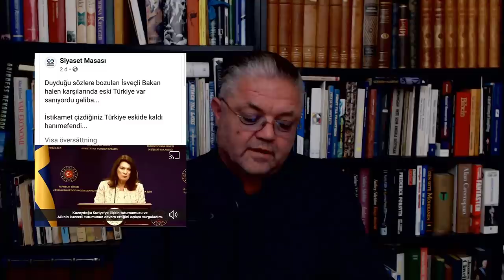Carl Norberg 2020-10-16 - Inget sker i samhället utan att det var planerat så!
Nu så tar vi det för jag vet inte vilken gång i ordningen så här 20 dagar innan valet.

En kupp, alltså en statskupp ser ut att ha tagit plats och till denna är det otaliga trådar knutna som man försökt begrava.

Vi, alltså folket har kunnat följa denna i realtid, allt har kommit ut i lagom takt för att vi ska kunna hänga med och detta har skett under många år.

Media i samarbete med andra (tänk nu) har gjort allt i sin makt för att dölja detta.

Så jägarstoryn... Rudy den hale åkte till Ukraina tillsammans med en OANN journalist. Nu vet vi att Rudy den hale hade bevisen och gjorde vad varje medborgare som inte vill ha en korrumperad regering borde ha gjort. Ja jag vet att Rudy är hal och förmodligen ser en del egennytta i detta men det finns också en övervägande möjlighet om du nu tänker efter att Rudy faktiskt under lång tid mycket längre än vi förstår har gjort rätt saker men inte kunnat tala öppet om det. Ingen ska nog bortse från att han var borgmästare i NY under en av de värsta terrorattackerna som utförts och sitter på en hel del kunskap om detta.

För oss som hängt med så förstår vi nu varför Rudy så säkert kunnat göra det han gjorde. Vi accepterar dock inte att man försökte attackera Rudy och medföljande journalist under denna resa. Det blev så pass illa att de fick fly från Ukraina då deras välmående var i fara så att säga. Allt detta finns dokumenterat. Nu är den förra administrationen indragen i detta och även EU. De har försökt dölja korruption - FATTAR DU?

Tänk nu på att du vart fjärde år legitimerar korruptionen med en röst. Har du röstat kan du inte klaga och vi kan nu på god grund anta att INGET parti varit ovetande.

Vi vet nu att en kille med en datorlagningsaffär för att säga det enkelt förändrade världen som vi ser den vilket då bör leda till eftertanke för svenskar som lever i tron om att ensam kan inget göra... därför låter jag korruptionen pågå. Den som inte tror att en ensam individ kan förändra något bör helt enkelt bara kliva åt sidan och låta dem som har ryggrad göra det som behövs.

Någon klev i ett getingbo av korruption och vägrade ge upp trots att tusentals arga bålgetingar gick till attack.
Några namn som satte foten rakt i boet är:

Steve Bannon.
Rudy Giuliani.
Donald Trump
Devin Nunes.
Maria Bartiromo.
Cathrine Herridge.
Sara A Carter.
John Solomon.
Hannity.
Jim Jordan.
GP
OANN
Epoch Times

Fristående journalister i mängder som under dessa år skuggbannats, censurerats och blivit baktalade som konspirationsteoretiker.
Sist men inte minst folket.

Det sistnämnda har gjort så att vi som följt denna story från start har brutit igenom det försvar som funnits för att dölja och begrava det som allt oftare refereras till som en statskupp. Summan av kardemumman vi visste redan att det var genomkorrumperat och nu är det ute i det öppna och de försöker fortfarande dölja detta.

Den som fortfarande sitter och tror att det inte är på detta vis ska nog inte bli förvånad över vad som kommer framöver.
För trots allt så vet vi ju redan numer både från Potus och från andra inom underrättelsetjänsten att "Vi har redan allt, det är bara en fråga om att göra det lagligt"

Eller som Trump faktiskt sade " We caught them"

Så en gång för alla. DU behöver inte älska Trump, men du är ohederlig emot dig själv och dina barn/efterkommande om du tiger om detta.
Om du ogillar Trump så finns det många fler politiker som varit helt öppna och ärliga om vad som hänt men detta vet inte svenskar eftersom deras media tillhört kulissväktarna och inte gjort sitt jobb.

Jag skulle till och med vilja göra gällande att DNC nu har bråttom med att försöka rädda sina ansikten och måste gräva djupt för att få fram en ny kandidat.

Glöm inte att den ukrainska åklagaren Shokin som de försökte ta livet av har målats ut som korrumperad men nu ser det ut som om han är en av de få som inte alls fallit för korruption utan just det motsatta. Ja och EU har skrikit högt om att han är just ansiktet på korruption när det allt mer ser ut som om det är det motsatta. EU är definitionen av korruption...
Shokin gjorde rätt och institutionen med institutionaliserad korruption försökte lura folket... och Sverige har medlemskap i denna institution inskriven i grundlagen så vi kan inte ens lämna för VI ÄR EU... och våra svenska politiker har alla helhjärtat stött detta projekt och satsat på att ta sig till toppen där.

Som vanligt behöver vi all hjälp vi kan få att sprida information som denna då vi inte kommer få någon som helst hjälp av sittande etablissemang!

Dela!

Stöd oss:
SWISH: 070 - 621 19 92 (mottagare Sofia S)